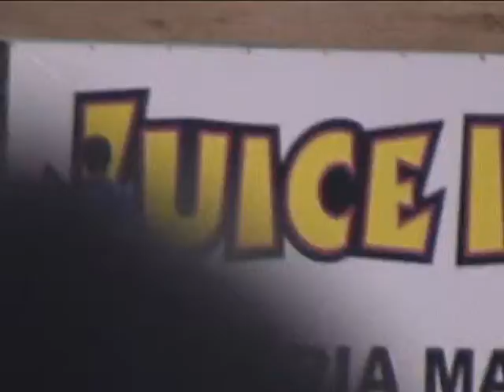MAVS KIVLEHAN PLAYER OF WEEK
Pat Kivlehan, High Desert Mavericks, California League Player of the Week